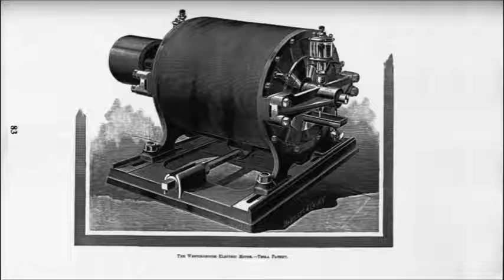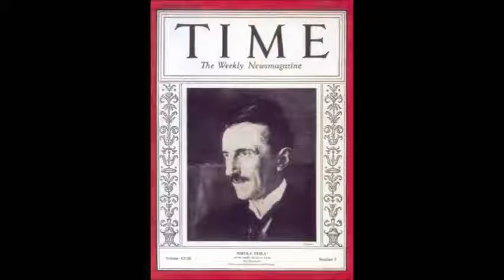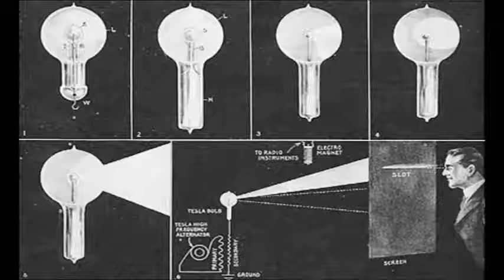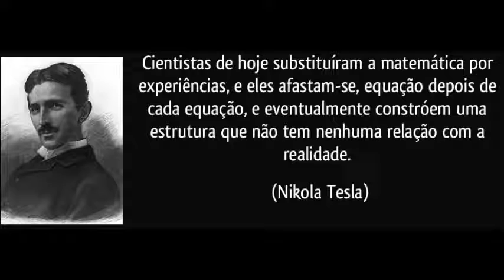CIENTISTA DE VERDADE VS BALELA AVELUDADA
Informação de Nikola Tesla a respeito do que achava de Albert Einstein - REVISTA TIME

Gênio de verdade X Doutrinador Fantoche Envernizado e Aveludado por uma mídia corrupta e mentirosa, aliada da pseudociência